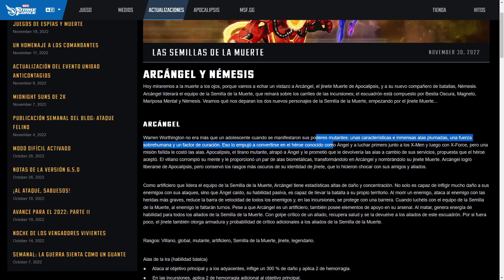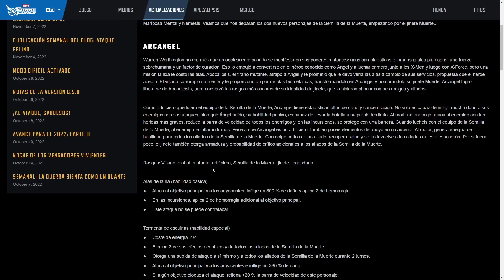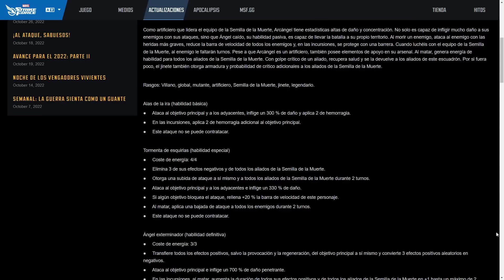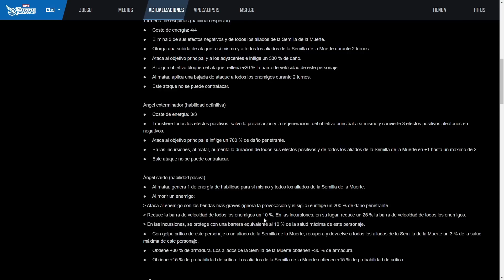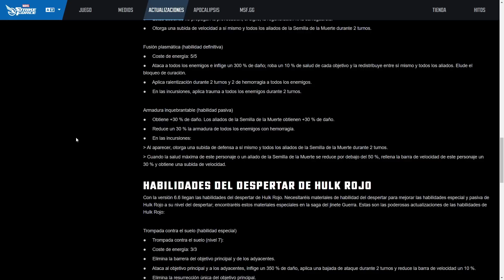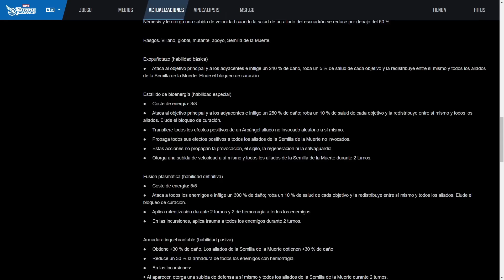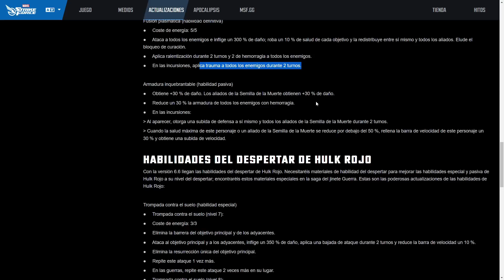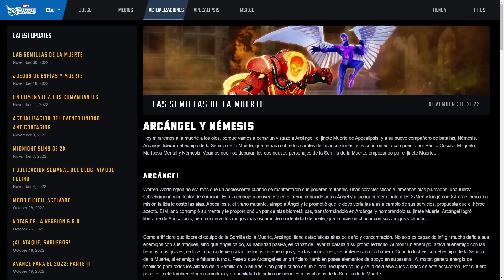Kits completos de Arcangel y Nemesis!! y saga de Hulk Rojo de Marvel Strike Force en español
Tenemos un blog especial con los kit y habilidades de los dos miembros restantes de la Semilla de la Muerte: Nemesis y Arcangel. En este video veremos cuan buenos son sobre el papel. Además los acompaña los cambios del Hulk Rojo con sus habilidades despertadas.

0:00 Introducción
1:08 Arcangel
9:51 Nemesis
18:01 Hulk Rojo
20:13 Conclusiones